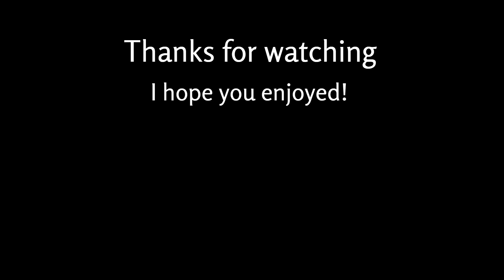[DDNet/Teeworlds Montage] Pogtage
Pog
I use Abobe Premiere Pro and DDNet render system
Thx to Patiga for help and some demos